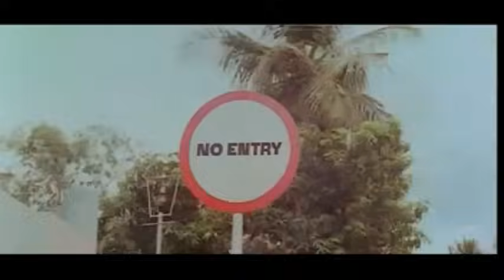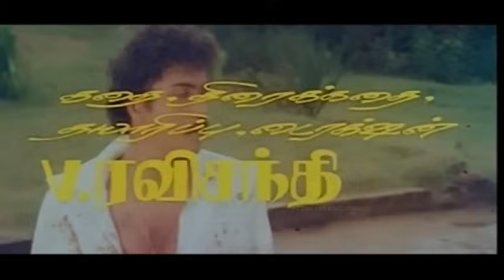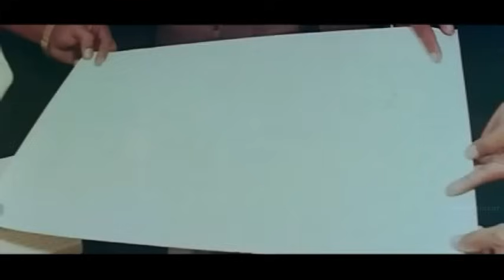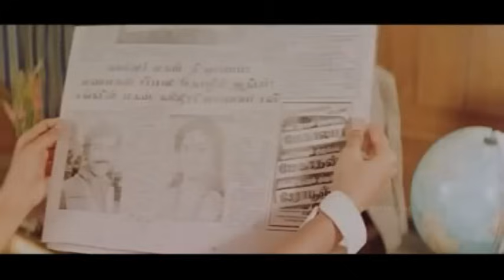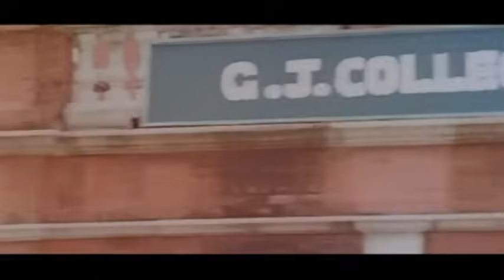Paruva Ragam-Ravichandran,Jaishankar,Juhi Chawla,Manorama,Super Hit Tamil Full Movie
Paruva Ragam- 1987-Starring-Ravichandran,Jaishankar,Jayachitra,Juhi Chawla,Manorama,Thyagu,Vishnu Vardhan,Cho Ramasamy,Music Hamslekha,Direction Ravichandran,Produced By Eswari Productions V Ravichandran,Super Hit Tamil Full Movie,New Upload 2016